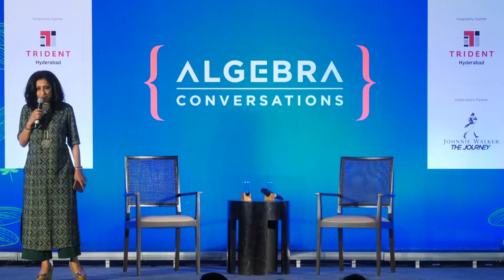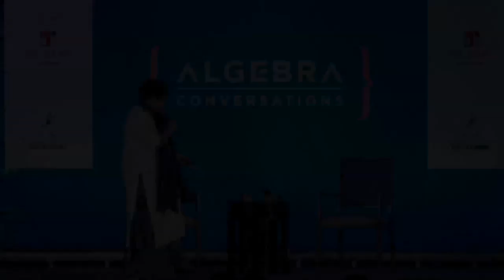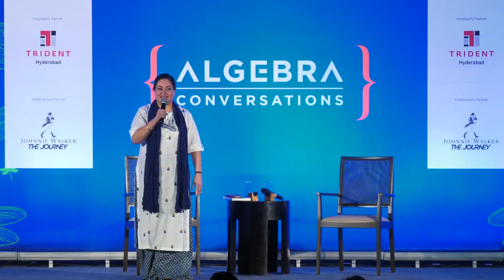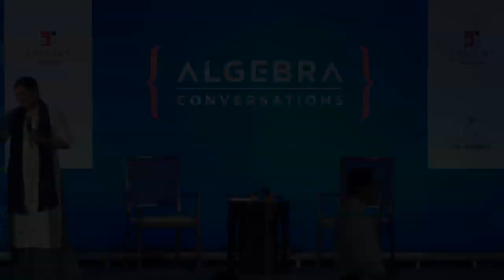Algebra: Lt.Gen Zameer Shah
Lt.Gen Zameer Shah with Arshiya Sethi at Algebra, The Arts & Ideas Club Hyderabad on dated 12-November-19 at Trident Hyderabad